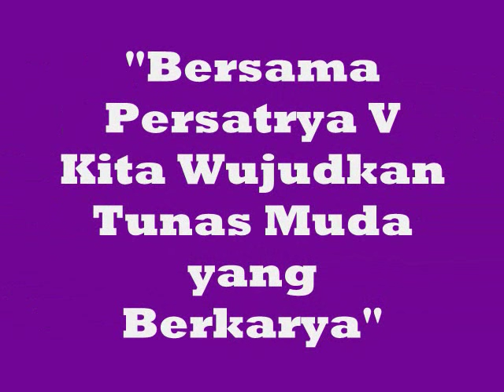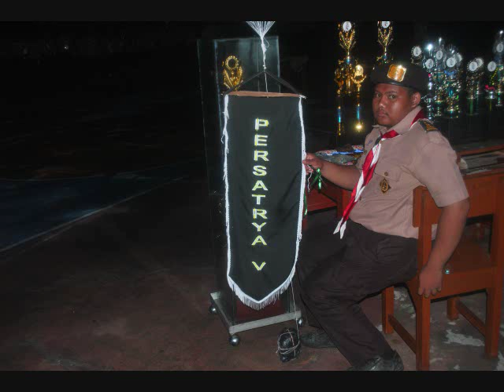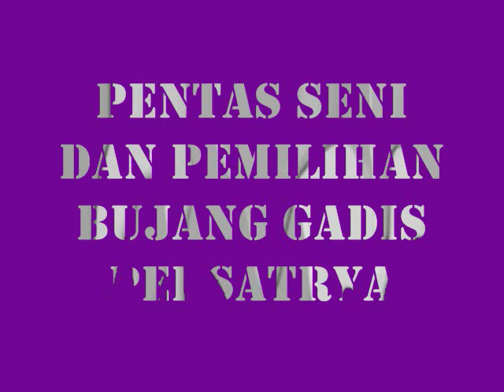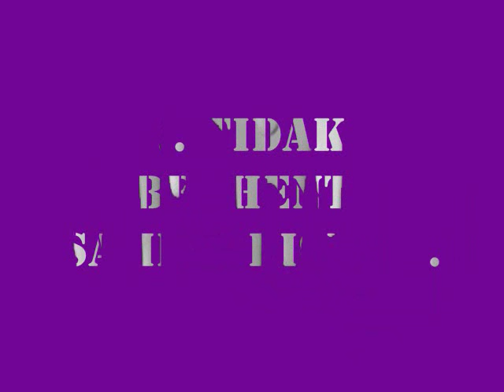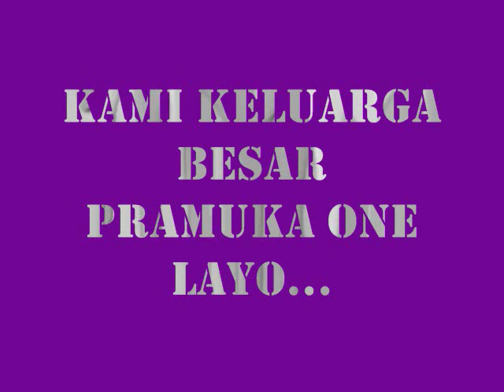PERSATRYA V Documentary Movie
Ini adalah video dokumentasi dari Perkamahan Satu Indralaya (PERSATRYA) ke-5, 17-20 Desember 2015. Video ini dibuat agar kekeluargaan diantara kita semua akan terus terjalin sampai kapanpun.. Ditunggu untuk kakak kakak semua di PERSATRYA VI Tahun 2016 !! Salam Pramuka !!